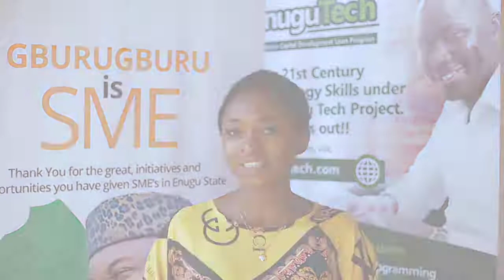ENUGU- TECH PROGRAM TESTIMONIAL VIDEO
Ms. Chioma Juliet Anunobi is one of the beneficiaries of the Enugu Tech Program (Batch A).

We partnered with Utiva and Capitis to equip the youths from different Local Governments in  Enugu State with high-demand skills in product designing and programming.

From the conception of the idea till the end of their graduations, we have always been very positive that this is one training that will set them on the right path to financial freedom.

We've successfully graduated three (3) Batches of over 500 cohorts and registration for the 4th and 5th Batches is currently ongoing. The 4th Batch commences on Friday 29th July 2022

This is an opportunity you don't want to miss. Tech is the new oil well!